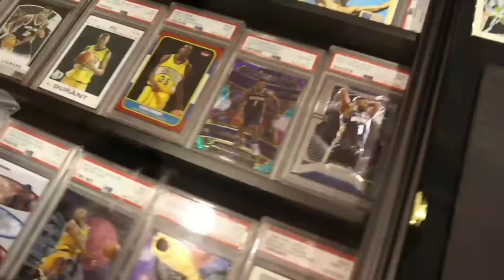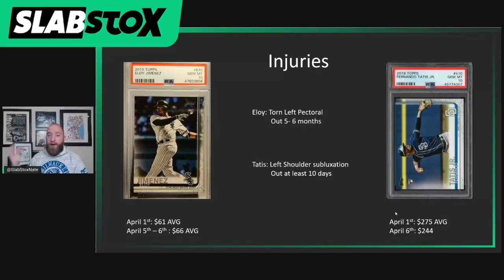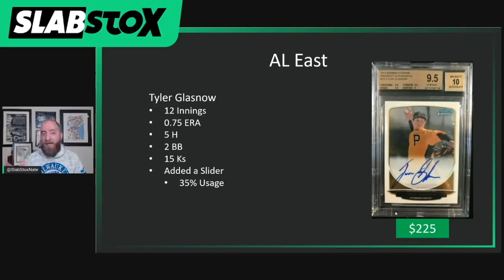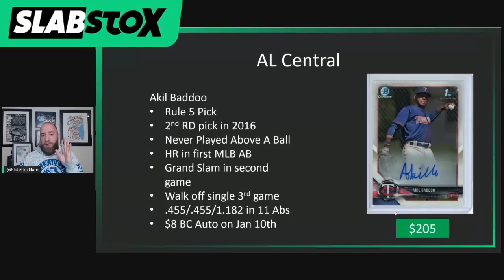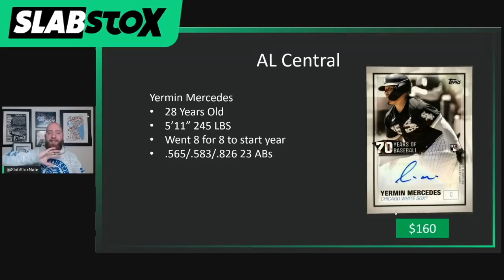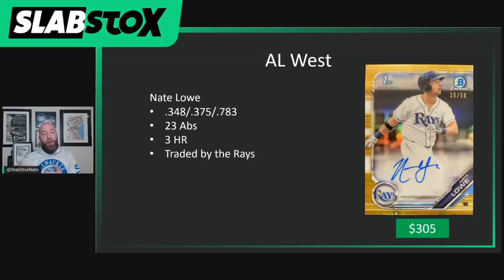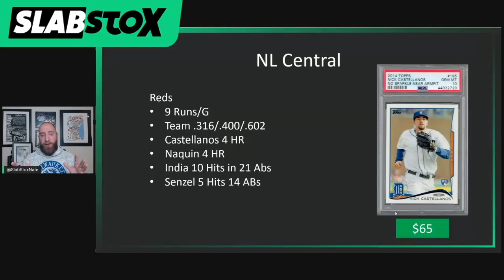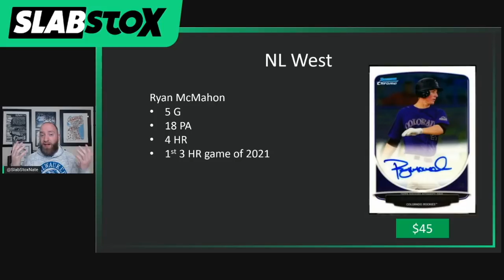The Hottest Baseball Cards Since Opening Day 🔥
Nate breaks down the first big week of the MLB season, and all of the sports card movement resulting from the performances. Baseball cards increased exponentially from October until the start of the season, but once first pitch happens, anything can alter the market. Fernando Tatis Jr got injured again, and we are already seeing panic sellers run to eBay.

To support SlabStox, sign-up for our Investment Newsletter (Sunday Slab Trends email box).

We're bringing you the first all-inclusive sports card trading platform to track your investments while also transacting on new investments!